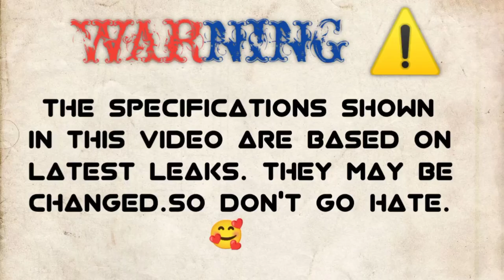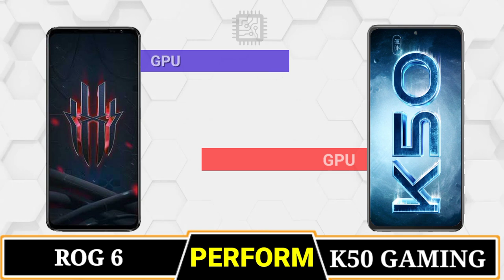Asus Rog Phone 6 5g Vs Redmi k50 Gaming Edition🔴 Comparison|| Camera Test || PUBG Test || Battery